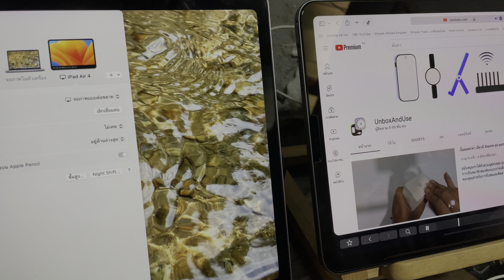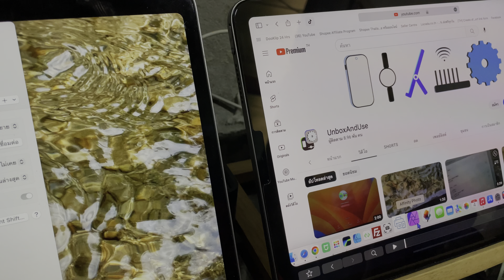ทัชหน้าจอ ipad เมื่อต่อเป็นจอเสริม Macbook ด้วย Apple Pencil